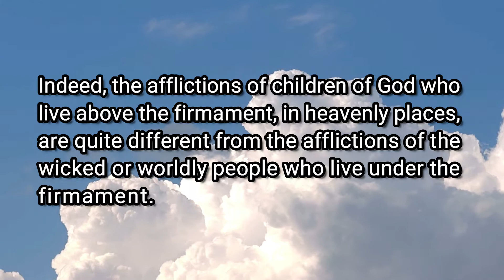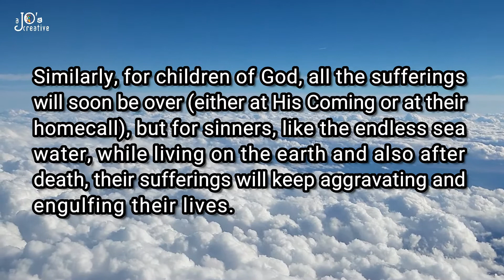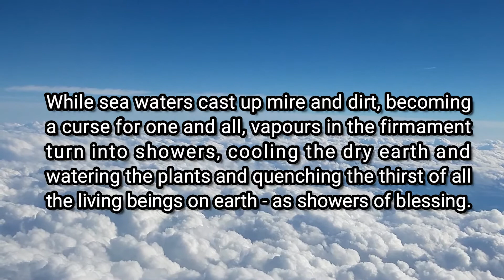CONTRASTING SUFFERINGS | 04th Aug.| TU's Morning Manna | a JO's creation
For children of God, all the sufferings will soon be over (either at His Coming or at their homecall), but for sinners, like the endless sea water, while living on the earth and also after death, their sufferings will keep aggravating and engulfing their lives.